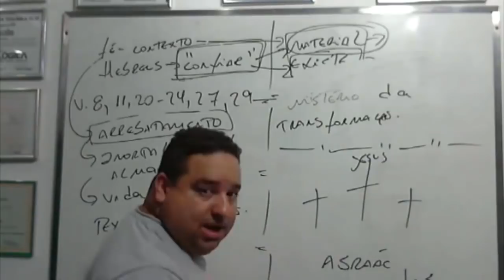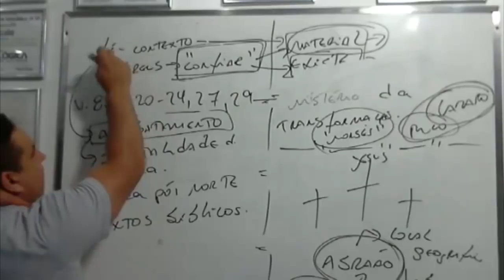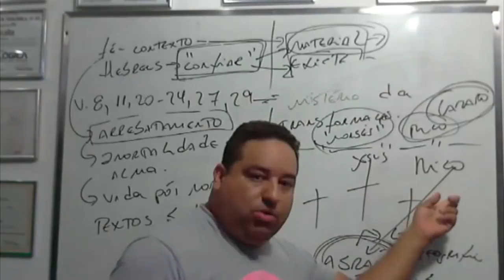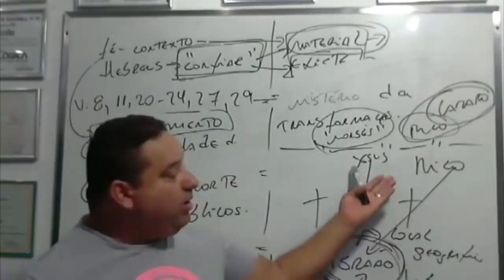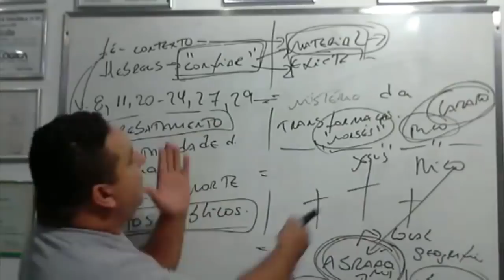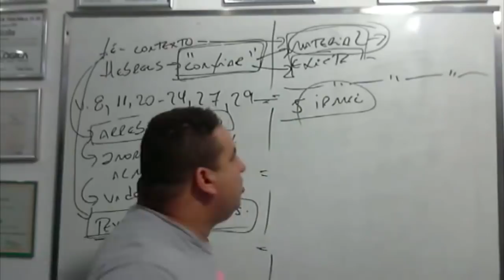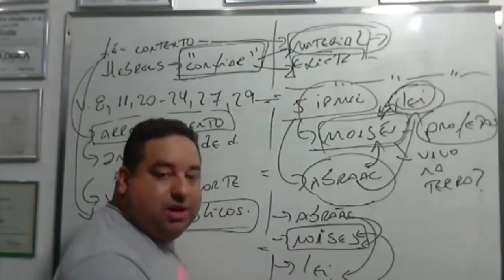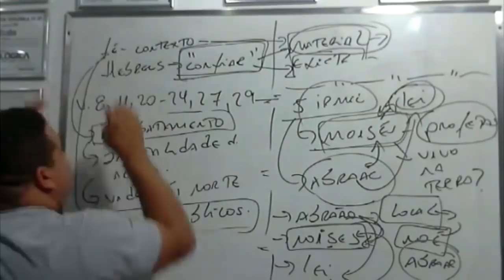O que acontecerá depois da morte?